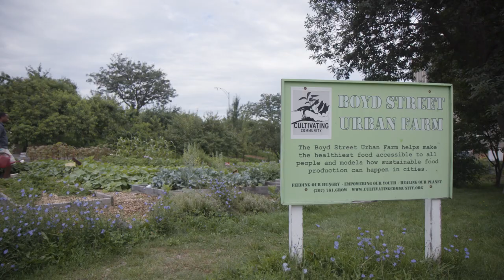Portland Thrives on Clean Sebago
Clean water from Sebago Lake is crucial for the success of Greater Portland businesses and organizations.